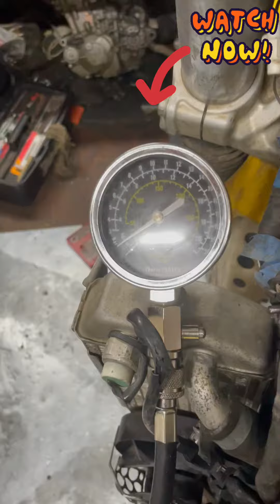Замеряем компрессию на Suzuki DRZ400